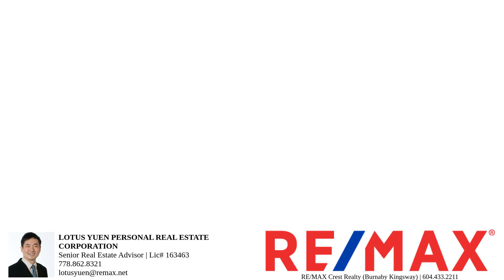8531 Woodtrail Place Burnaby | Beautiful Townhouse for sale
🌟🌟🌟 Feature LISTING - 8531 Woodtrail Place Burnaby Townhouse for Sale 🌟🌟🌟
★★★ 8531 Woodtrail Place Burnaby V5A 4A9★★★
Last night I dreamed of a home in a forest with hiking trails like a camping site, but that was still close to all the action. It had a forest-critter nursery for my newborn, a spacious bedroom for my oldest, an office and heated bathroom floors. We had a flower garden and a raised vegetable garden. In the summer, our oldest played outside or in the pool with their friends, while the central AC kept us cool. The kitchen was my favourite. Its huge granite counters sparkled under the skylights and it had a whisper-quiet Miele dishwasher. We chatted with guests on the adjacent balcony while I kept an eye on the meal. The only problem was, I couldn’t decide if we should eat in our elegant dining room or on our private deck… What would you do?   All measurements are approx. Buyer and Buyer's agent to verify.

💰 $ 1,020,000
🛏 4 bedrooms
🛀 2full bathroom, 1 half bathrooms
🅿️ single garage
🏗 42 years old
⭐️ 1776sqft

📣 Property Features:
✨ Fantastic Forest Hills Experience ✨
🏡 Meticulously maintained 4-bed, 3-bath end unit home
🚪 Stunning slate entrance
🌟 Gleaming hardwood floors
🛁 Heated bathroom floors
❄️ Central A/C
🍳 Bright kitchen with skylights, granite counters
🛏️ Spa-like master suite
🪟 California shutters for added elegance
🌳 Spacious outdoor patio for entertaining
🏊‍♂️ Complex pool for cooling off
🏫 Conveniently located near Forest Grove Elementary
🌳 Proximity to parks, public transport, and shopping
🆕 Recent upgrades:
🍽️ High-end Miele Dishwasher
🖲️ Bosch Microwave
🎨 Fresh paint
💡 Updated lighting fixtures
❄️ A/C
💧 Water tank
🏢 Strata improvements in 2018
🖌️ Exterior painting in 2022

Want to learn more about how much you can get your property sold for or the latest market update?

Let us guide you through step by step Buying, Selling, Presale, Assignment, Upsizing or Downsizing process!

昨晚，我夢想著在森林裡有一個家，有像露營地一樣的遠足小徑，但這仍然接近所有活動。 它為我的新生兒提供了一個森林動物托兒所，為我最大的孩子提供了一間寬敞的臥室，一間辦公室和加熱浴室地板。 我們有一個花園和一個高地菜園。 夏天，我們最大的孩子和他們的朋友在外面或游泳池玩耍，而中央空調讓我們保持涼爽。 廚房是我最喜歡的。 巨大的花崗岩櫃檯在天窗下閃閃發光，還有一台安靜的 Miele 洗碗機。 我們在相鄰的陽台上與客人聊天，而我則留意著飯菜。 唯一的問題是，我無法決定我們應該在我們優雅的餐廳還是在我們的私人甲板上吃飯. 你會怎麼做？ 所有測量值均為約。 買方和買方代理人進行核實。

💰 1,020,000加元
🛏 4間臥室
🛀 2間全浴室，1間半浴室
🅿️ 單車庫
🏗 42年
⭐️ 1776平方英尺

📣 物業特色：
✨ 夢幻森林山體驗 ✨
🏡 精心維護的 4 床、3 浴室終端單元住宅
🚪 令人驚嘆的石板入口
🌟 閃閃發光的硬木地板
🛁 浴室地板加熱
❄️中央空調
🍳 明亮的廚房，配有天窗、花崗岩櫃檯
🛏️ 水療式主人套房
🪟 加州百葉窗增添優雅氣質
🌳 寬敞的戶外露台可供娛樂
🏊‍♂️ 消暑的綜合泳池
🏫 位置便利，靠近 Forest Grove Elementary
🌳 靠近公園、公共交通工具和購物中心
🆕最近升級：
🍽️ 高階 Miele 洗碗機
🖲️博世微波爐
🎨 新油漆
💡更新了照明設備
❄️空調
💧水箱
🏢 2018 年分層改善
🖌️2022年外牆粉刷

想詳細了解您的房產可以賣多少錢或最新的市場動態？

讓我們一步一步地指導您完成購買、出售、預售、轉讓、換房、擴大或縮小規模的過程！

Home Selling and Certified Negotiation Expert - Award Winning Realtor - Find-Home-Value.ca

Check out Feature Listings by Lotus Yuen PREC